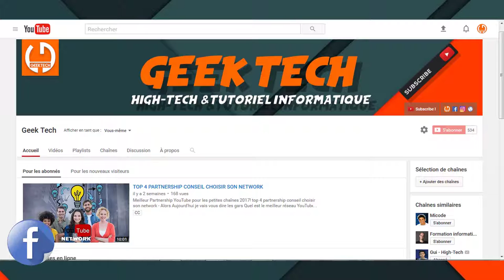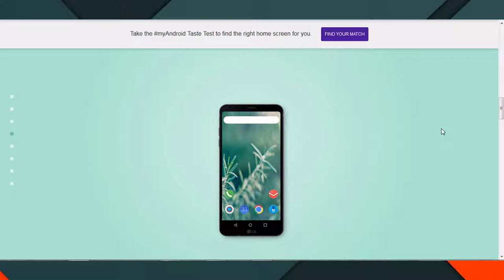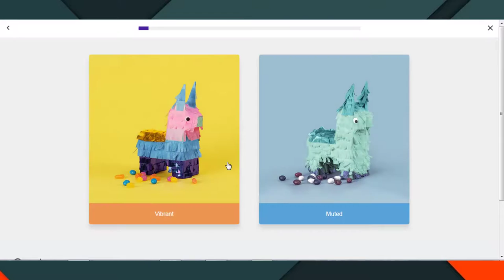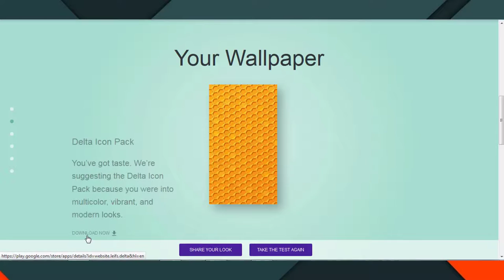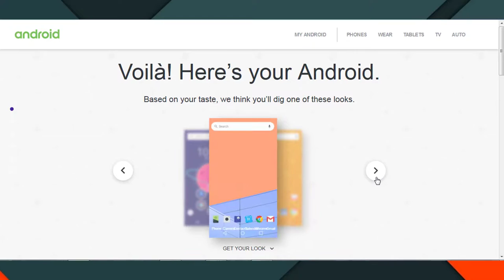CUSTOMISER VOTRE ANDROID BY GOOGLE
Nouveau myAndroid de Google! va se basé sur vos réponses suite a des questions, MyAndroid By Google va effectuer une combinaison pour personnaliser votre écran d'accueil! Qu'en pensez-vous?

Je m'excuse pour la voix, je suis malade,  mais malgré cela je vous présente cette vidéo 🤒